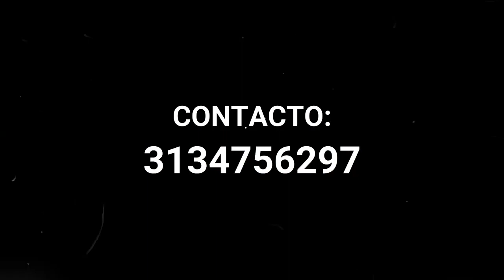ATOMY CON SU PU'ER TEA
En este video encontrará información sobre un Producto especifico y como ATOMY puede ayudarle a Mejorar su Calidad de Vida.
si le puedo ayudar con información de los Beneficios q ofrecen los Productos, por favor, comuníquese al Whatsapp